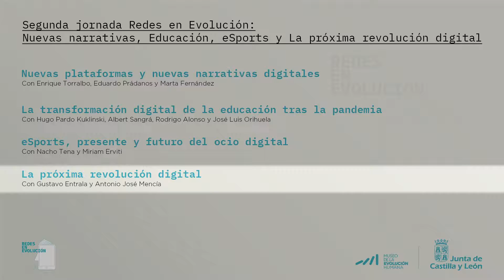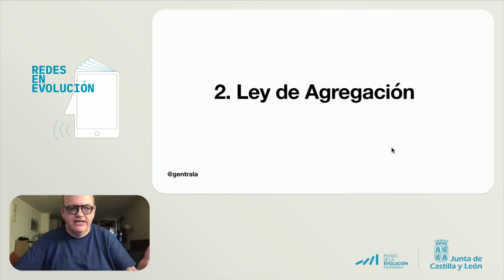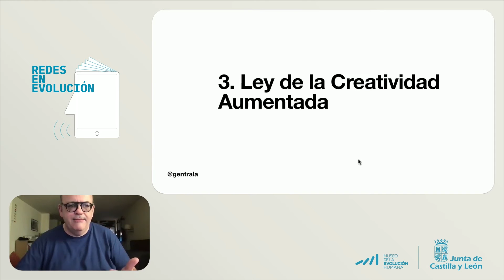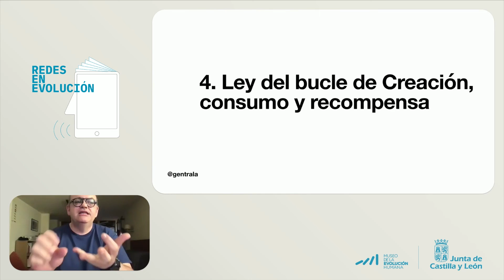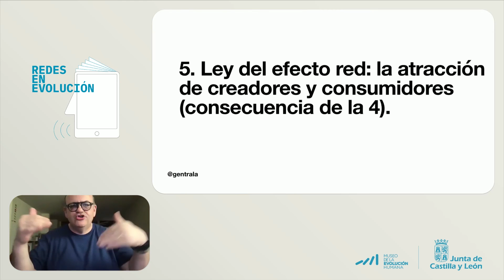REDES EN EVOLUCIÓN - La próxima revolución digital.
CHARLA - LA PRÓXIMA REVOLUCIÓN DIGITAL.

Gustavo Entrala
Diseñador de futuros que ilusionan. Asesora a marcas, instituciones y consejos de Administración en el diseño de estrategias de futuro. Senior Advisor especialista en Transformación Digital e Innovación de LLYC. Fue uno de los 100 Digital Innovators seleccionados por la Comisión Europea para su iniciativa RestartEurope. Entre sus clientes figura el Vaticano con la puesta en marcha del twitter del Papa.

Modera: Antonio José Mencía
Ha dirigido Diario de Burgos, Diario Palentino y La Estafeta de Navarra. También Onda Cero Burgos y La 8 Burgos. Fue profesor asociado de Periodismo en la Universidad de Valladolid. Fundador y codirector de iRedes. Autor de varios libros. En la actualidad es jefe del área de Comunicación de la Fundación Siglo de la Consejería de Cultura de la Junta.